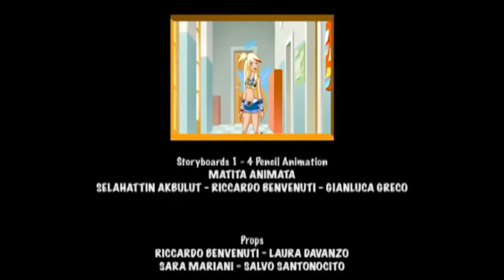Angel's Friends Blind Reaction- Episode 21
The love bug strikes again!